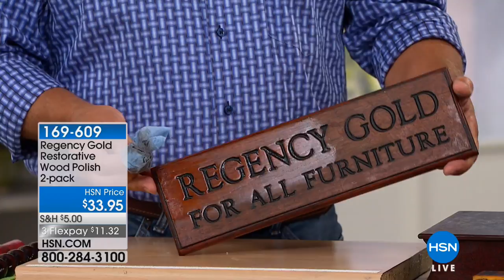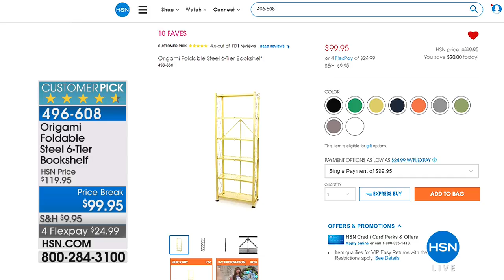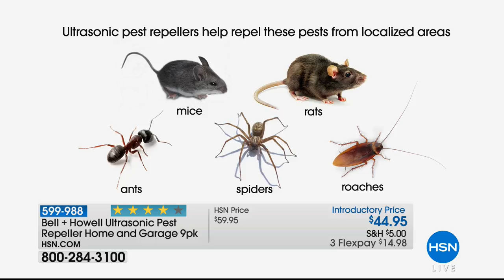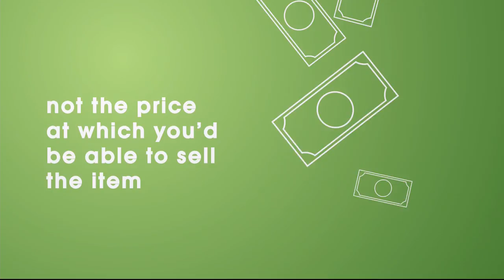HSN | Home Solutions 05.11.2018 - 07 PM